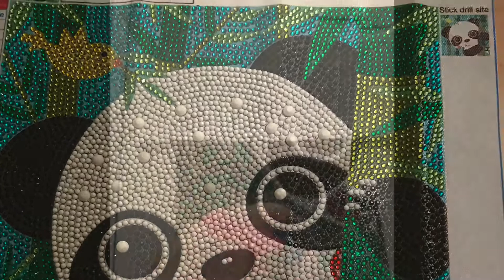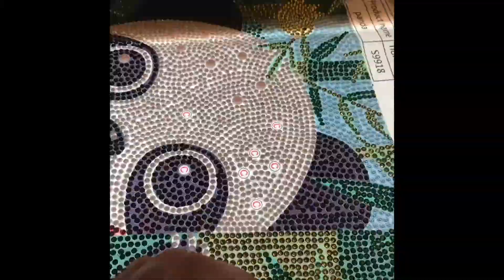💎Special💎 Drill 💎Panda💎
Special drill panda 30x30cm